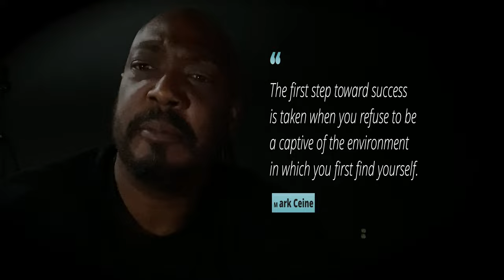100 od 100 Must Have consent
Amazon Prime